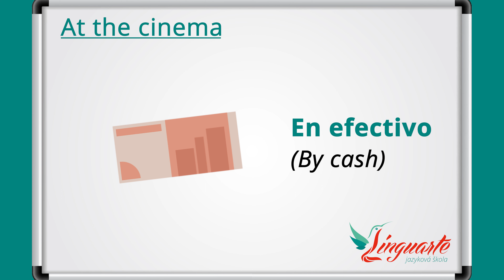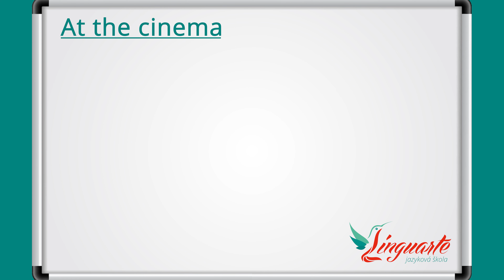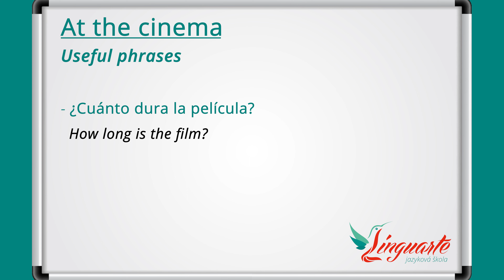Learn SPANISH: AT THE CINEMA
Hi everyone! ¡Hola a todos!

How to say the vocabulary at the Cinema in Spanish language?
In this Spanish lesson, we will tell you how to make it.

We hope you learn a lot!

Download this lesson for FREE including all the vocabulary and extra practices here:

Linguarte is your school if you want to learn Spanish language in a different, fast and fun way.
We have our own textbooks and method that will give you the best results and experience in your learning process.

Timecodes

0:00 - Intro
0:18 – General vocabulary
1:05 – Movie genres
1:29 – Other vocabulary
1:52 – Other vocabulary
2:20 – Outro